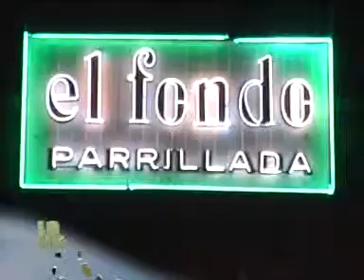Frack en la Parrillada El Fondo.